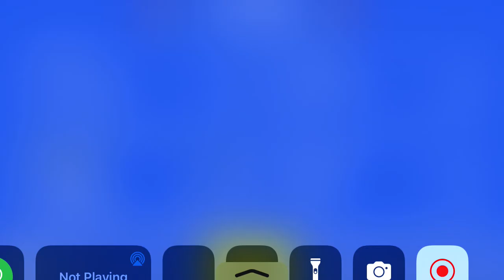High Scoring Game vs Kansas City